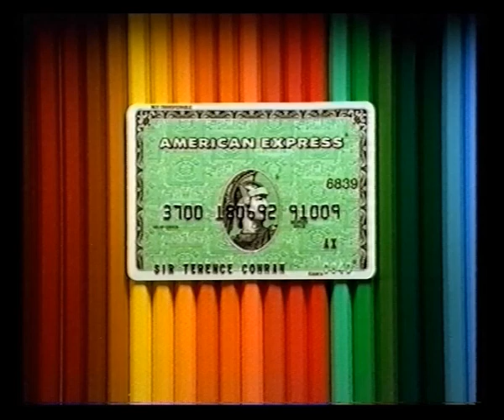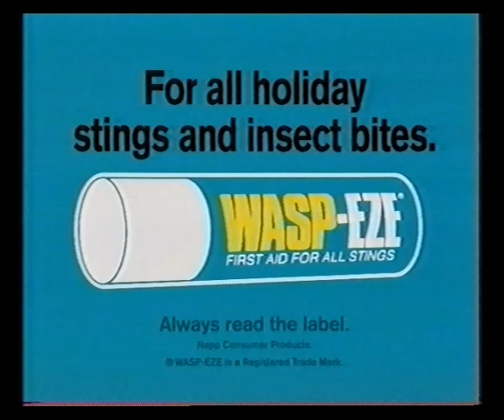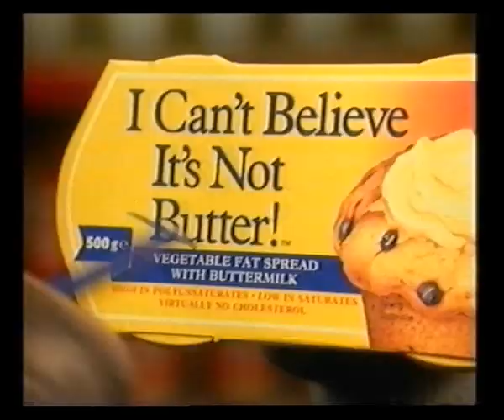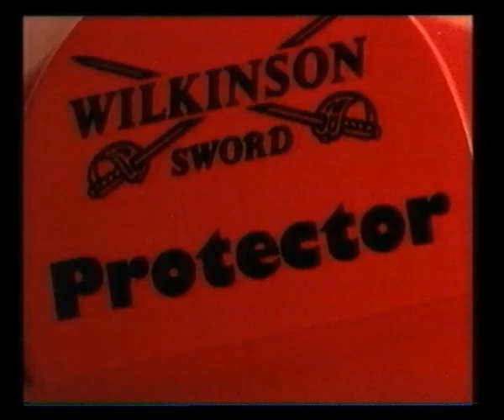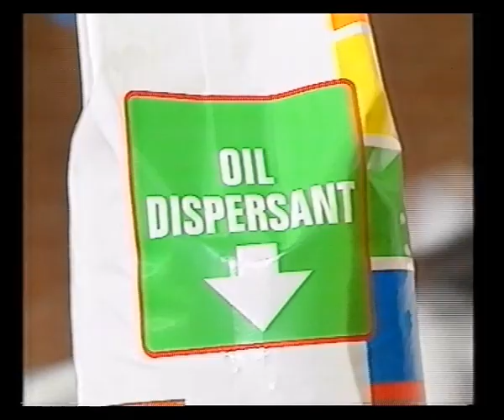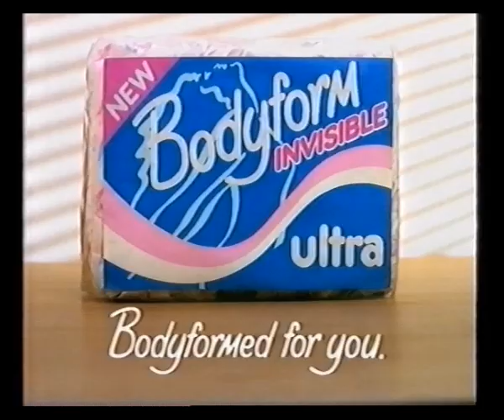Channel 4 | Adverts | Continuity | 21st / 22nd August 1993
Adverts for:
Lunn Poly
Midland Bank

Trail for The World Chess Championship
Channel 4 ident into Strangers On A Train

Adverts for:
American Express
Daz
Jif Microliquid
Timotei
Pears
Karaoke Challenge 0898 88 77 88
Johns Smith's

Wasp-Eze
Bodyform
Ariel Color
Fairy Liquid
I Can't Believe It's Not Butter
Flash
Wilkinson Sword Protector

Dry Blackthorn
Arthur's
News of the World
Ariel Color
Bodyform
Flash
Quaker Harvest Crunch
Leeds Building Society